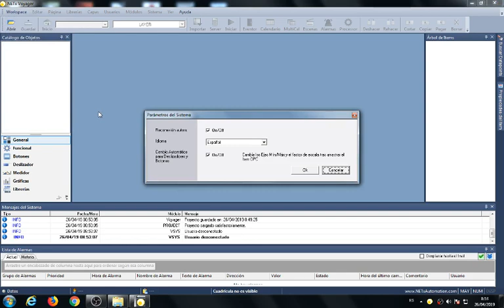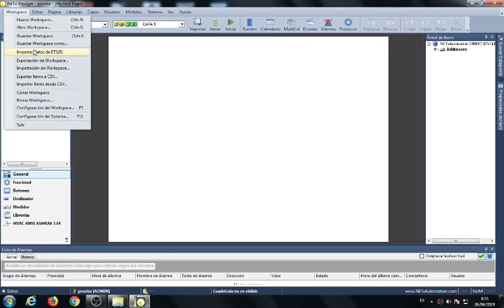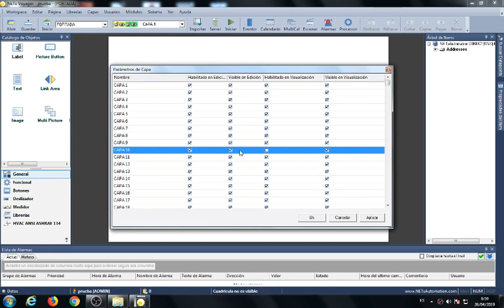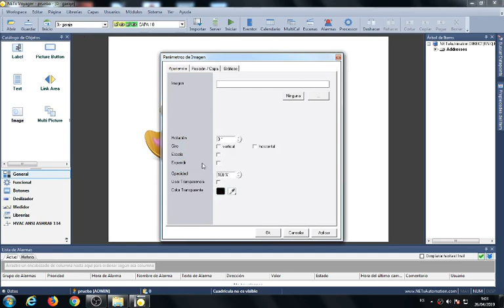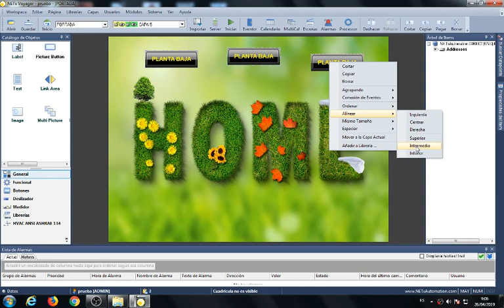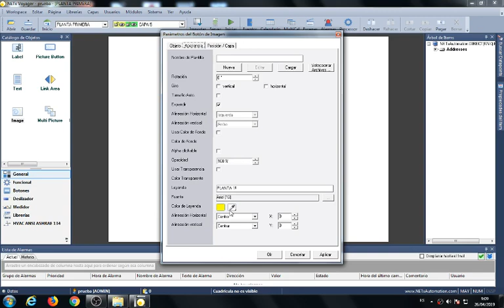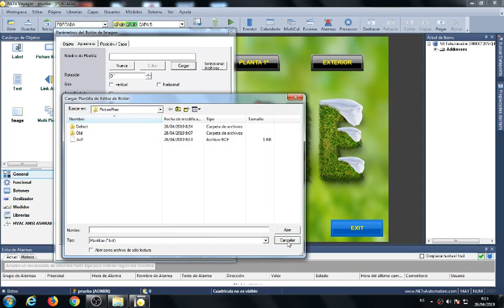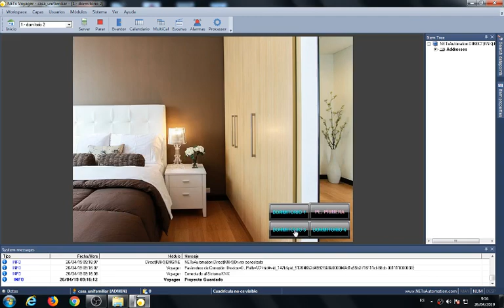Lección 9 SCADA páginas y botones de transición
En este vídeo se han creado diferentes páginas y los botones para entrelazarlas.